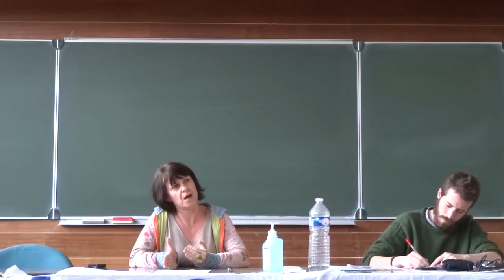Economisation des services publics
conférence Loszack amphi 4 Strasbourg